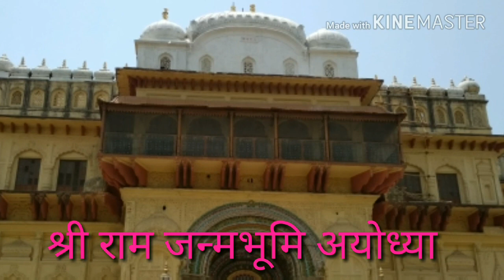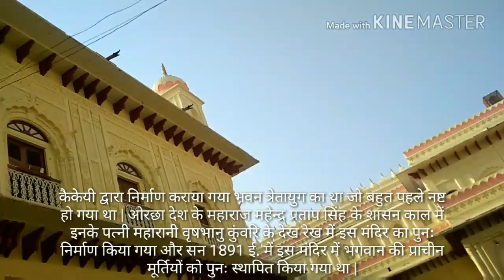कनक भवन अयोध्या / Kanak bhawan ayodhya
यह खुबसूरत Kanak Bhavan Temple आपके Ayodhya में है, इसे सोने की मंदिर भी बोली जाती है | Kanak का मतलब Hindi में सोना होता है | यहाँ पर भगवान श्री राम और माता सीता जी की मूर्ति है | जानिए इस मंदिर से जुडी अन्य जानकारी | भारत में स्थित हिन्दू धर्म के धार्मिक स्थलों में एक कनक भवन मंदिर भी शामिल है | यह भवन वास्तुशिल्प का अदभुत नमूना है, इस भवन में भगवान श्री राम एवं इनकी धर्मपत्नी देवी सीताको स्थापित किया गया है | यह भवन भारत के उत्तरप्रदेश के पावन नगरी अयोध्या में स्थित है | इस शहर में कई मंदिर स्थित है परन्तु यहाँ स्थित सभी मंदिरों में यह सबसे अदभुत एवं आकर्षक है | यह मंदिर दिखने में जितना आकर्षक बाहर से है इसके अन्दर की शिल्पसौन्दर्य उतने ही अदभुत एवं आकर्षक है